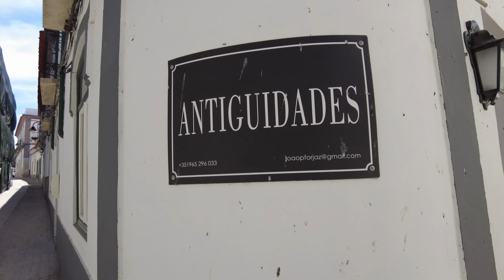MINI VLOG FROM PORTUGAL - first holiday as a family of three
Welcome to my vlog from Portugal. We decided to visit one of our favourite holiday destinations, this time as a family of three. So let me take you with us and show you around this beautiful country.

Let me know if you want to see more of this content on my channel.

Let me know your thoughts about this country and whether you have visited it.

My EQUIPMENT*:
- Samsung S22 Ultra
- DJI Pocket 2
- Comica CVM-V30 PRO Microphone
- IK Multimedia iKlip tripod
- ULANZI Camera Tripod
- Dell XPS
- Sobtbox lightning

Like my thumbnail? I use Canva to design all of my graphics. It's amazing. Check it out